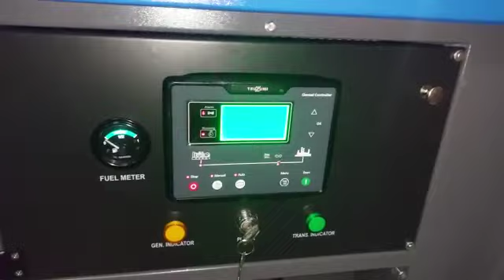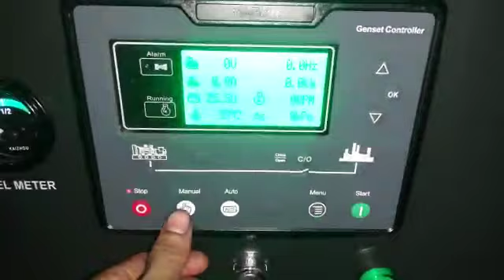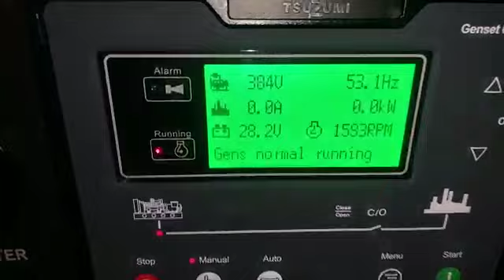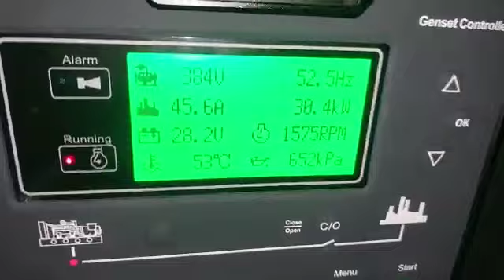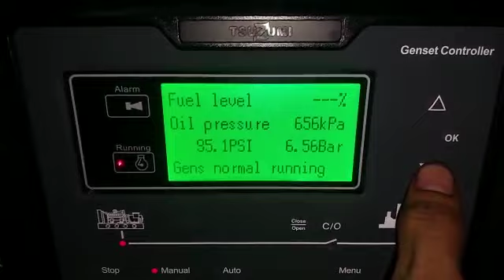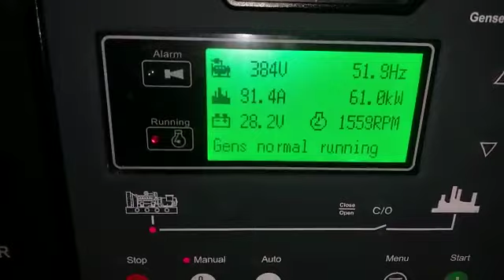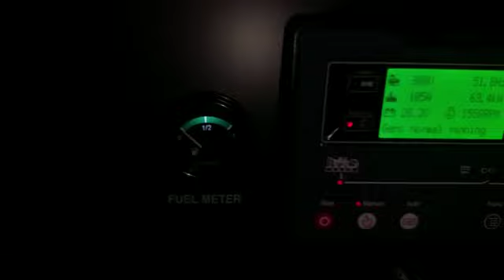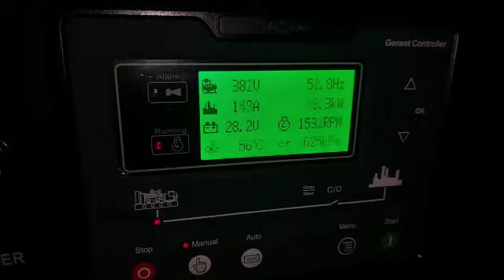Genset silent 150 kva TSUZUMI TDG 150- Japan technology